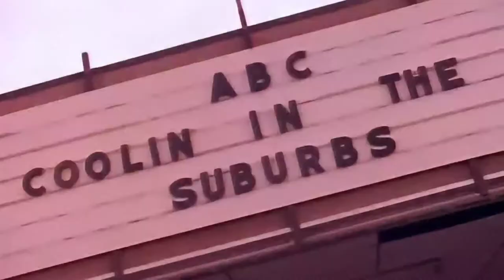Another Bad Creation (ABC) Iesha (Super HD)